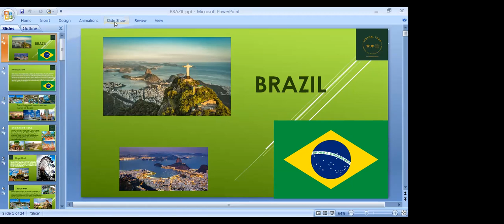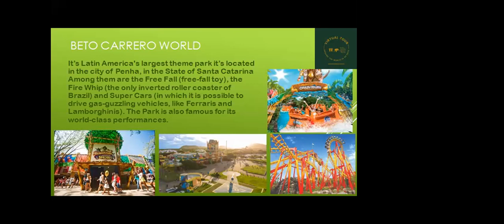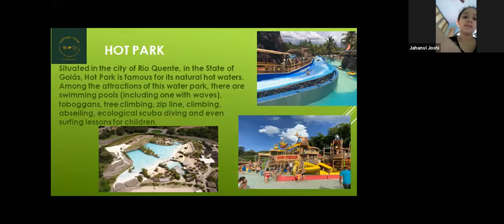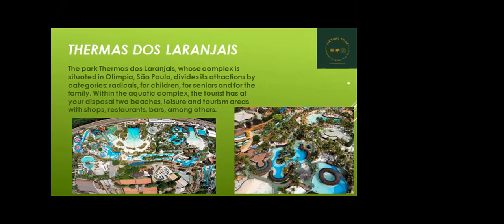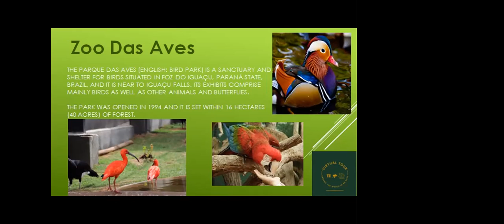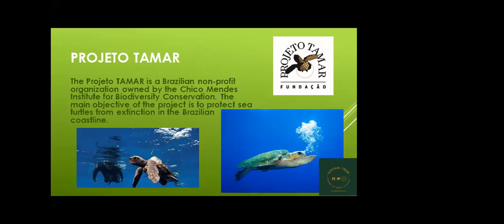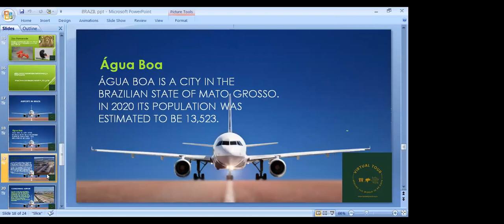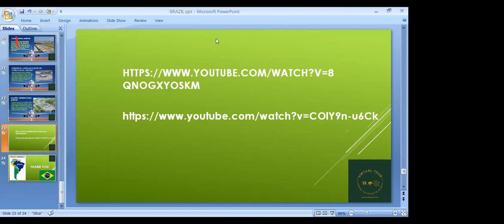Brazil Airports, Amusement Parks, and Zoo Tour with Tarika and Rashleen Kaur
Brazil   Airports, Amusement Parks, and Zoo Tour with  Tarika and Rashleen Kaur  and Vanshika Kashyap